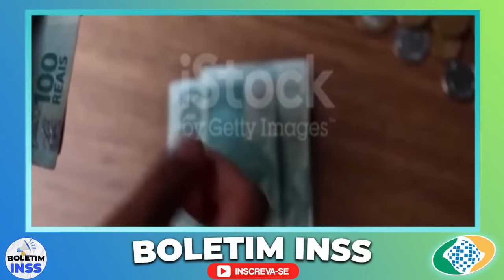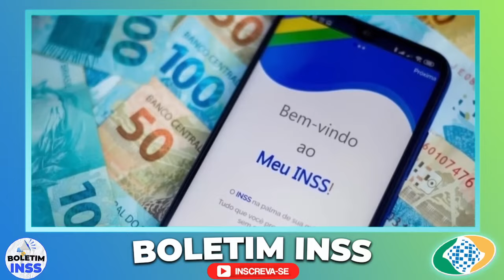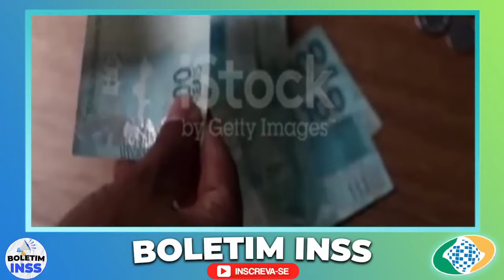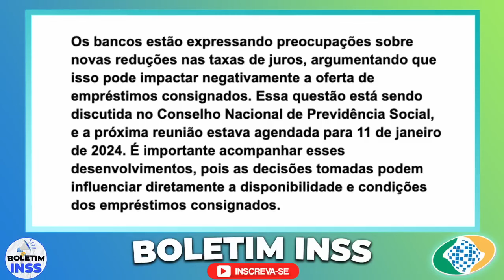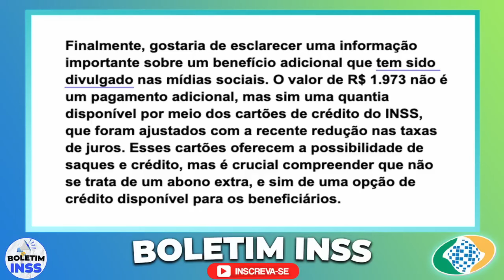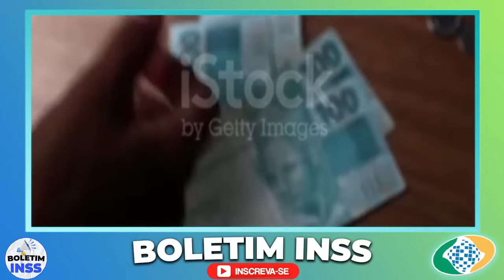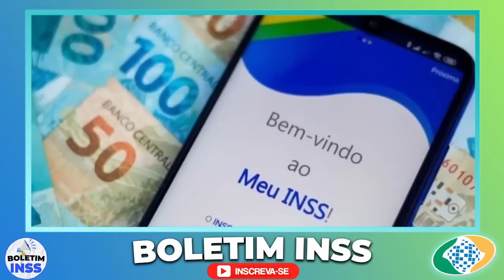A PARTIR de HOJE: LIBERADO para APOSENTADOS e PENSIONISTAS SAQUE extra JANEIRO entenda agora oque é!